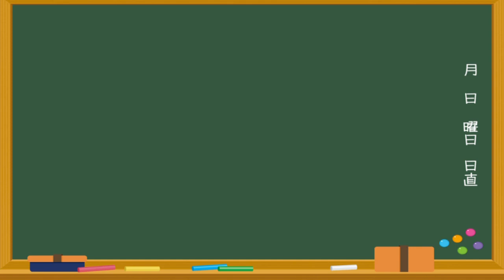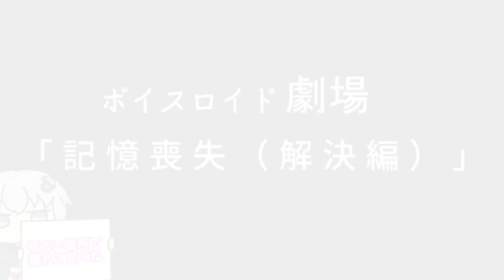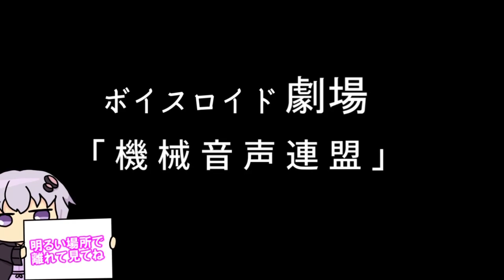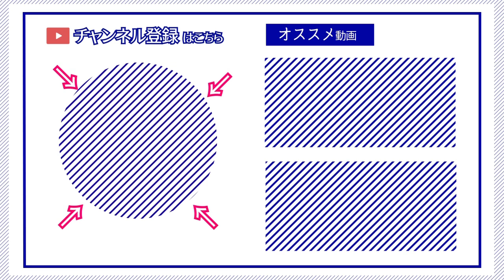【ゆかり先生劇場】ショートコント総集編７８（VOICEROID劇場）